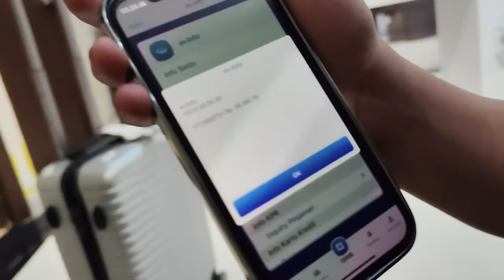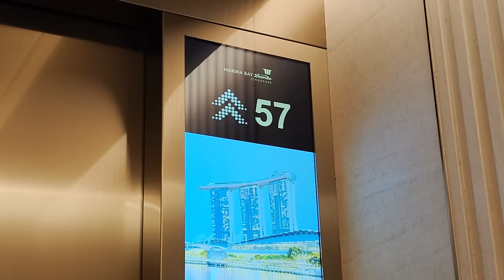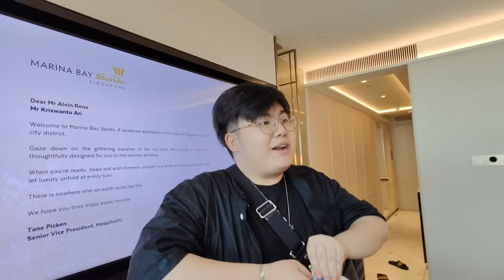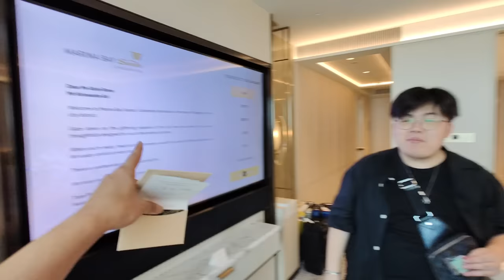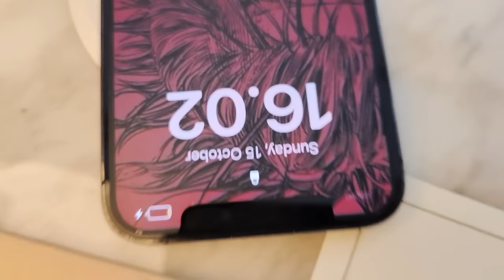Aku Diem-Diem Ikutin @ElestialHD Ke Singapur! -- Singapore Vlog Pt.1